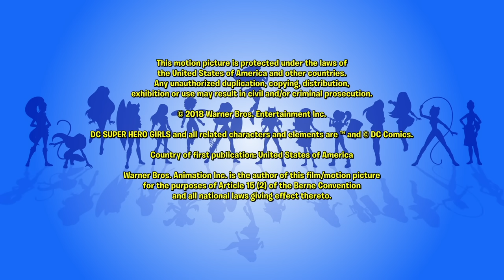Tamaranean Dance Club Parts 1 & 2 | DC Super Hero Girls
Starfire is homesick for a traditional Tamaranean dance so the Supers surprise her with one of their own!